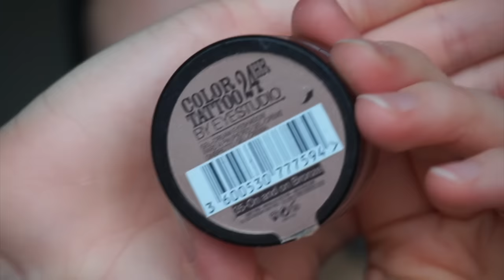AU BAL MASQUÉ... - RDV BEAUTÉ | Harmony Lu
BONS PLANS !